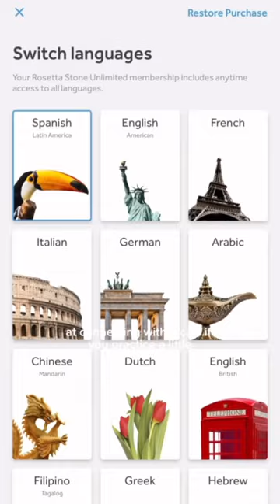Mini Travel Guide for Guatemala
Guatemala is filled with ancient history, natural wonders, and incredible culture!

If you plan on visiting, keep in mind that English is not widely spoken in the country. It is best to learn some Spanish before visiting!